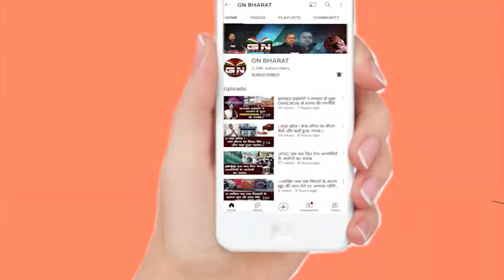आदिवासी महिला मोर्चा की हुई बैठक || Ranchi News || Aadivasi mahila morcha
आदिवासी महिला मोर्चा की हुई बैठक